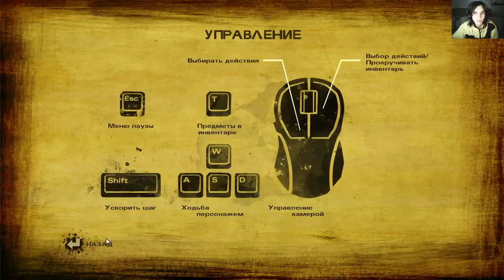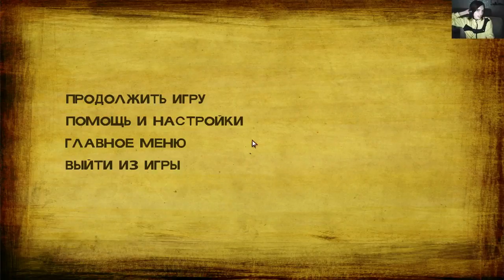The Walking Dead Season Two | Episode 1 | #1 - Все что осталось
The Walking Dead: Season Two — продолжение первого сезона The Walking Dead. Это эпизодическая видеоигра по принципу point-and-click системы, в жанре графической приключенческой игры по мотивам комикса Роберта Киркмана «Ходячие мертвецы». Игра разрабатывалась студией Telltale Games.

Второй сезон игры продолжает историю Клементины, девочки из Атланты, осиротевшей во время зомби-апокалипсиса. Действие первого эпизода второго сезона начинается спустя несколько месяцев от конца событий 5-го эпизода 1 сезона и продолжается спустя более 2-х лет после конца событий 5-го эпизода 1 сезона.

Skybound Entertainment объявило о третьем сезоне игры

Игровой процесс аналогичен предыдущей игре серии. Игрок, управляя персонажем, исследует окружающий мир и взаимодействует с элементами локации, а также собирает и использует различные предметы. Игрок может инициировать переговоры с неигровым персонажем через систему выбора. При диалогах игроку предлагаться несколько вариантов ответа, за отведенное время игрок должен сделать выбор. Если игрок не выбирает ни один из вариантов, по истечении времени персонаж ничего не скажет. Выбор может повлиять на то, как будут реагировать на ваши действия другие персонажи, что впоследствии отразится на сюжете. Также присутствуют QTE сцены, во время которых игрок должен быстро выполнить какие-либо действия (например, быстро нажимать определенные клавиши). Если игрок не успеет или неправильно нажмет на нужные клавиши, персонаж погибнет, а сама игра перезапустится с начала таких сцен. Также могут быть сцены, которые потребуют от игрока сделать ключевое решение в ограниченный промежуток времени. Например, выбрать, кого спасти от нападения «ходячих».

Выбор и действия игрока будут влиять сюжетные элементы в более поздних эпизодах, например, персонаж которого не спас игрок, больше не появится. Второй сезон включает в себя выбор игрока из первого сезона и DLC 400 дней, через сохранения, в случае, если игра не найдёт сохранения из первого сезона, то она предложит сгенерировать их случайным образом.